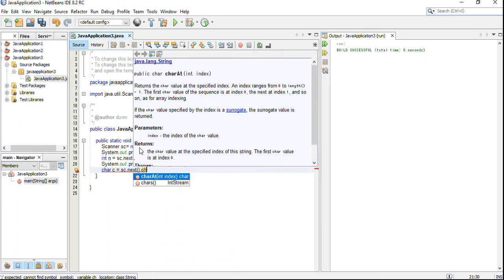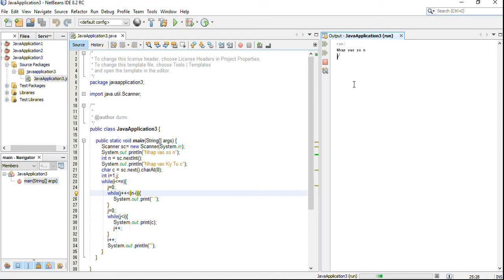DuMV - Java Mirrored Right Triangle Star Pattern Programs – Using While Loop